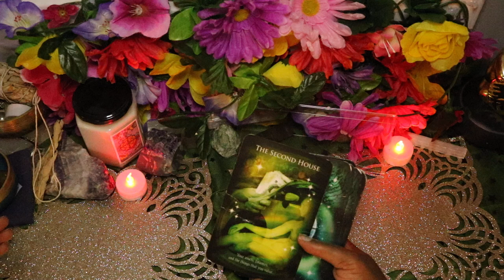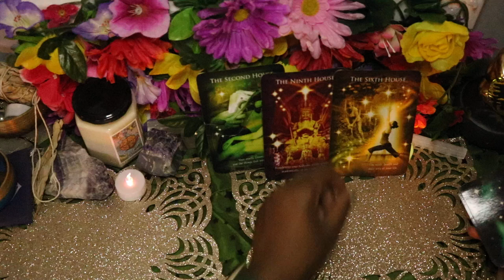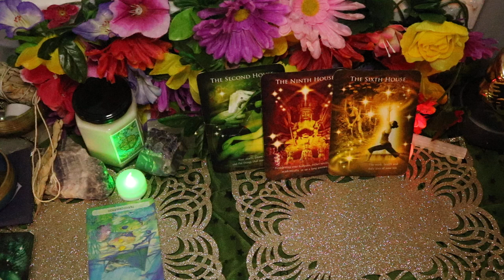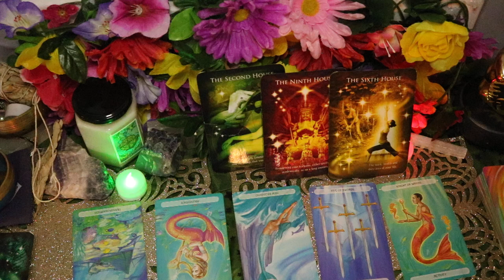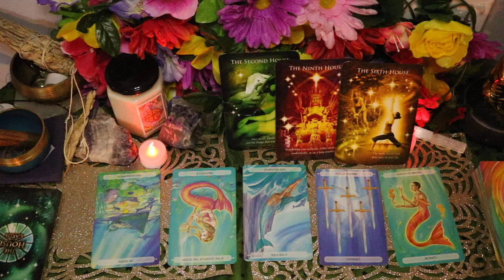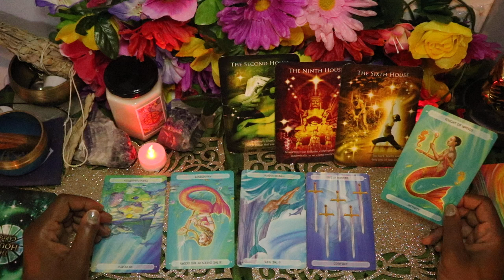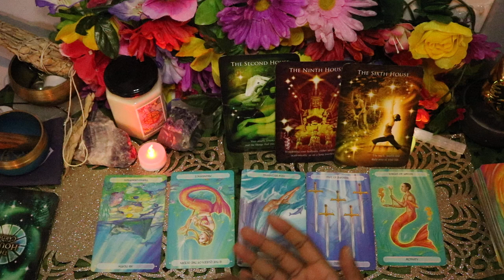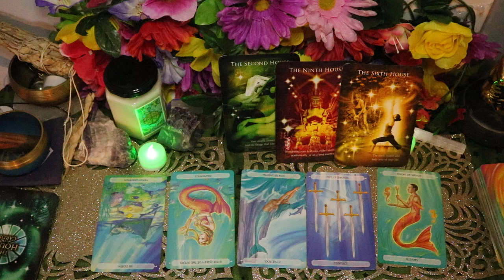♍️ VIRGO WOW!!🔥👏 IT'S HAPPENING NOW! AN UPGRADE! 🔮 November 2024 ♥️👏💖 Virgo Tarot Reading